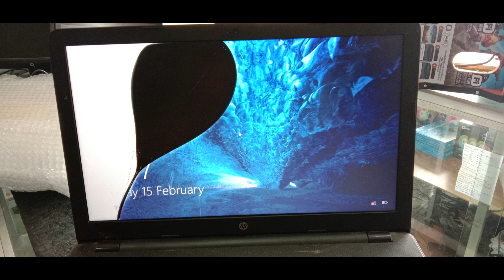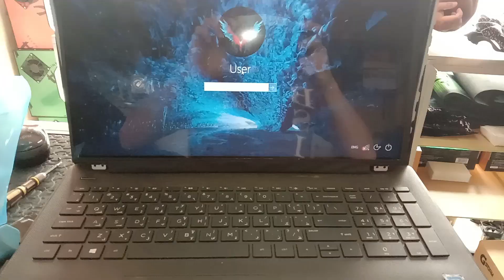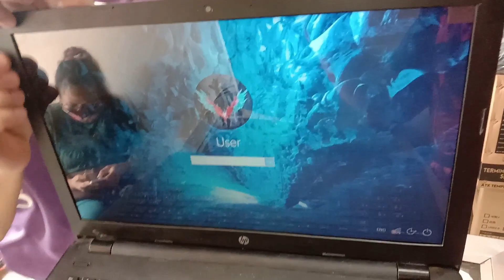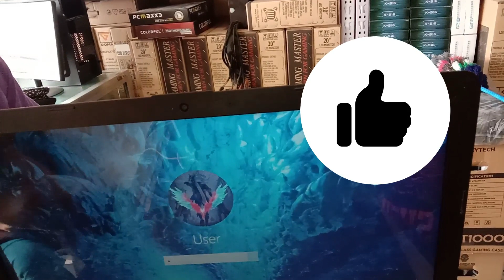PANEL REPLACEMENT | HP LAPTOP | CRACKED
Replacing cracked panel of hp laptop to a new panel..

Special thanks for the beautiful background music:
Huma-Huma - Not Too Cray [Hip Hop & Rap] Loop